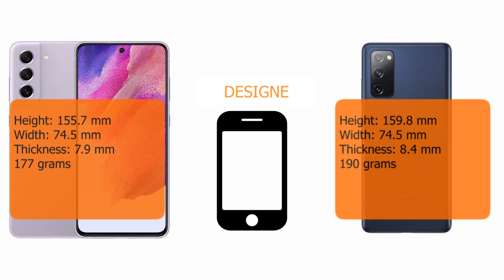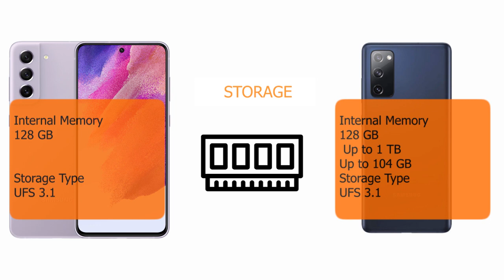Samsung s21 fe VS Samsung s20 fe | S21 FE vs S20 FE gsmarena | S21 FE vs S20 FE camera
samsung galaxy s21 fe,samsung s21 fe,galaxy s21 fe,s21 fe,s21 fe vs s20 fe,galaxy s20 fe,s20 fe vs s21 fe,samsung s20 fe,galaxy s21 fe vs galaxy s20 fe,s20 fe,samsung s21 fe vs samsung s20 fe,samsung galaxy s20 fe,samsung,samsung galaxy s21 fe 5g,samsung s21 fe vs s20 fe,samsung s20 fe vs s21 fe,samsung s21 fe 5g,samsung galaxy s21 fe vs s20 fe,samsung s20 fe 5g vs samsung s21 fe 5g,samsung galaxy s20 fe 5g,galaxy s21 fe vs s20 fe,samsung s20 fe 5g